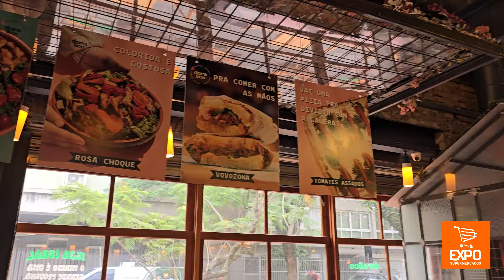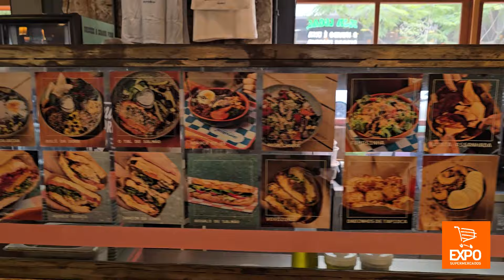Visita Mercado Brasco - Inovação, varejo de bairro, parcerias locais e experiência do cliente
A Expo Supermercados dá as boas-vindas aos varejistas e seus fornecedores para compartilharem boas ideias com dicas inovadoras que ajudam a criar soluções para aumentar a rentabilidade, proporcionando: Negócios, Experiências e Inovações, com diferenciais que fazem do evento uma das maiores referências no setor.